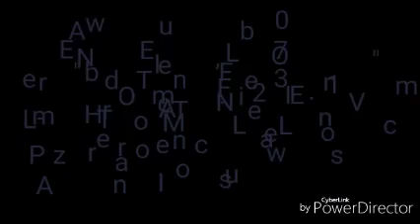Cece Winans Hey Devil! Ft. The Clark Sister's {Snipet}